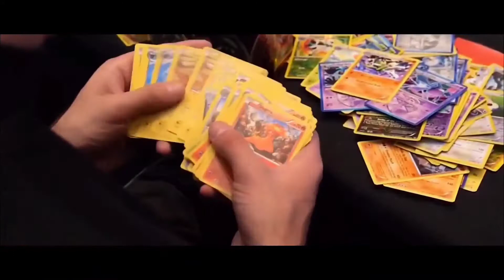Pokemon Unite Trailer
Pokémon UNITE is a strategic team battle game being developed jointly by The Pokémon Company and Tencent Games’ TiMi Studios. Pokémon UNITE is planned as a cross-platform game for Nintendo Switch and mobile devices and will be free-to-start.

In this game, players face off against each other in 5-on-5 team battles. During battles, players will cooperate with teammates to catch wild Pokémon, level up and evolve their own Pokémon, and defeat opponents’ Pokémon while trying to earn more points than the opposing team within the allotted time.

Pokémon UNITE introduces a new kind of Pokémon battle—one that requires teamwork and strategy. It is simple and yet full of intricacies waiting to be unpacked.

Follow on Twitter @BossMeow ~SOON! 😿🖤
Join us on Instagram @BossMeow ~SOON!😿🖤